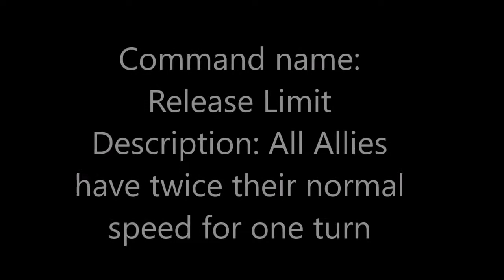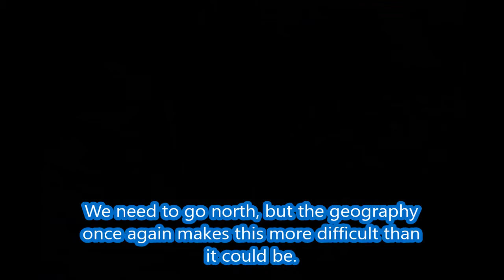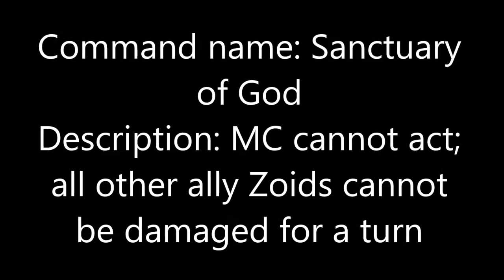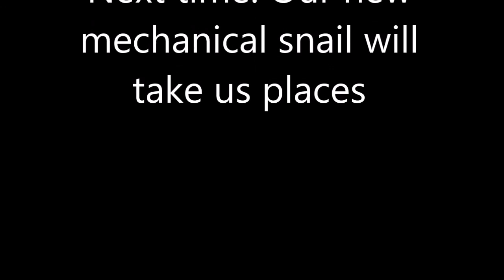Let's Play Zoids Saga Fuzors: Part 14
As much as I dislike the long stretches of dialogue, I may need to replay this to experiment and see what's even better than what I have during various parts of the game. I got a bit lazy and went with what worked in older games.